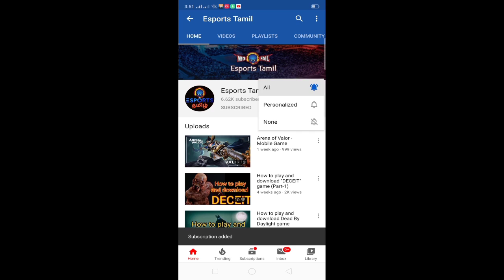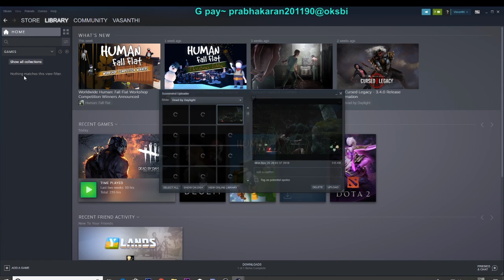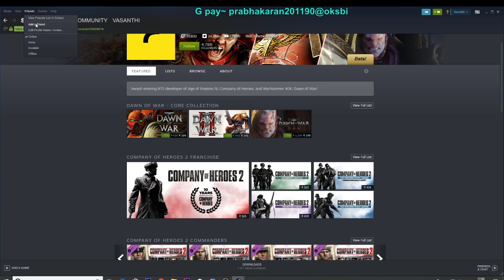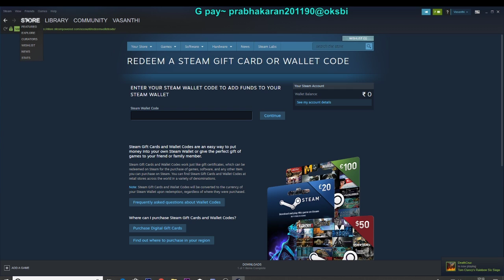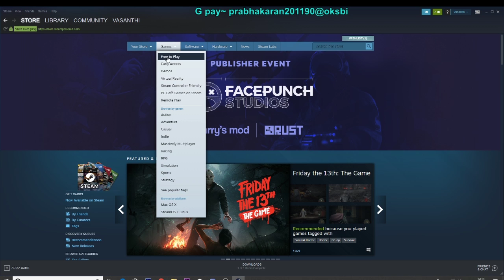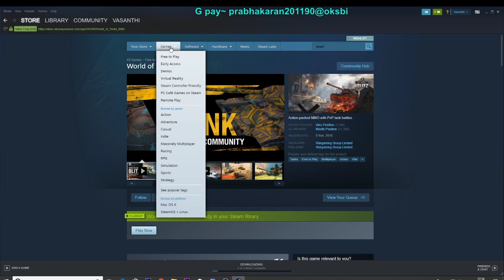How to download free games and paid games....